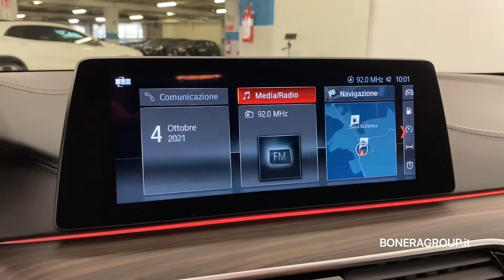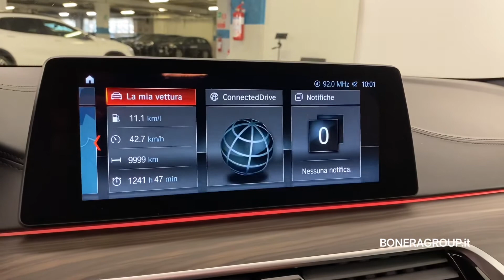BMW 530d Touring Xdrive Msport 249cv Auto - usato Premium Selection Bonera